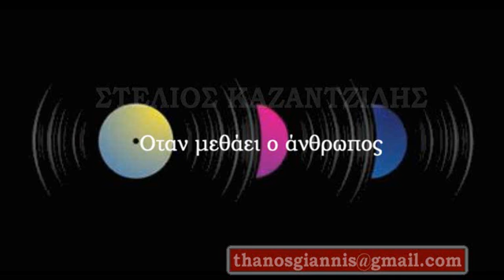ΣΤΕΛΙΟΣ ΚΑΖΑΝΤΖΙΔΗΣ - Οταν μεθάει ο άνθρωπος.wmv